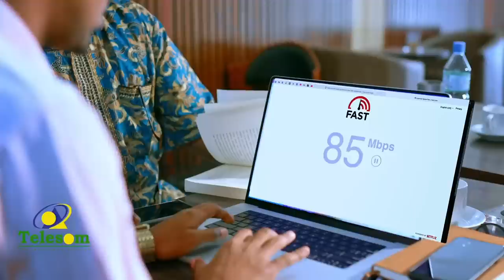Dulmanihii 3-da jeer Hiilka waayay ee Macalinka Noqday